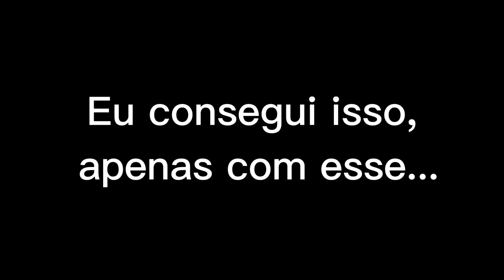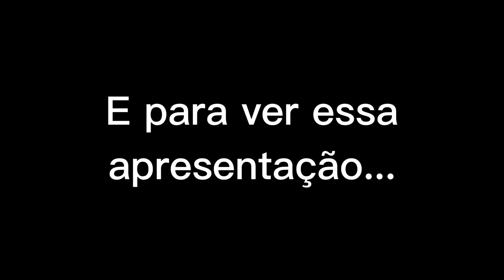ANA CLARA - QUEM PODE POD - MELHORES MOMENTOS | PodcatsDelas Cortes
ANA CLARA - QUEM PODE, POD #33

ENTREVISTADA E HOSTS DO PODCAST:
ANA CLARA, é uma apresentadora, jornalista, repórter, atriz e youtuber brasileira, entrevistada por GIO BANK e  FE PAES LEME, no QUEM  PODE POD